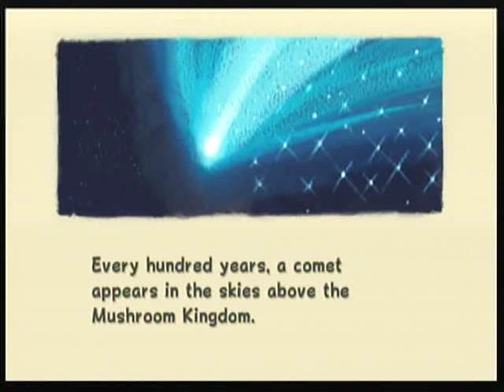Super Mario Galaxy - Story intro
My first lets play ever